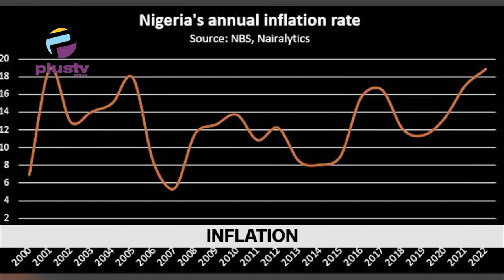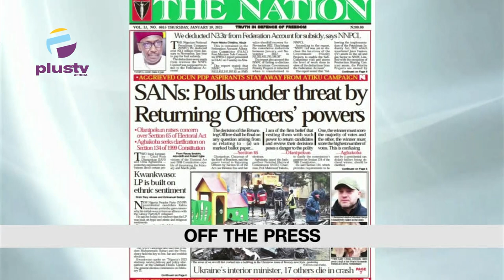Court Summons Emefiele Over $53M Paris Club Debt | Buhari Receives Award For Peace In Africa